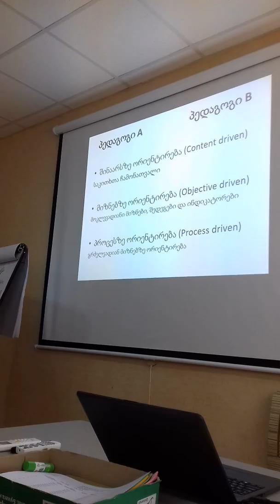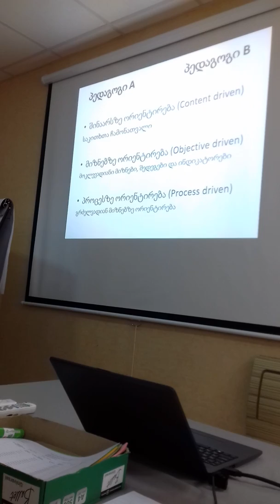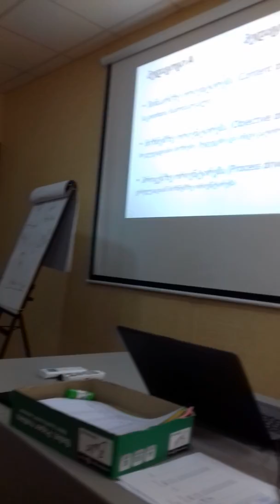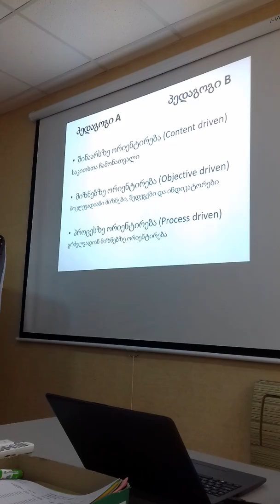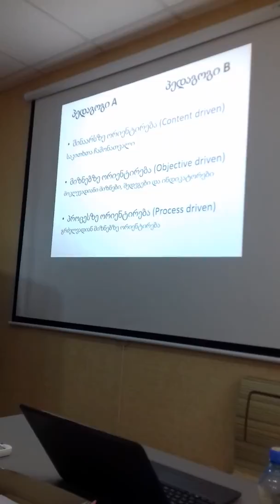სკოლისა და სასკოლო პროგრამების განვითარება მოკლედ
ნიკო სილაგაძის მინილექცია